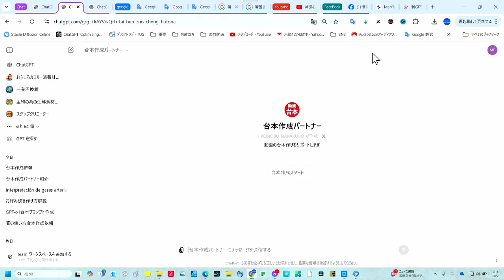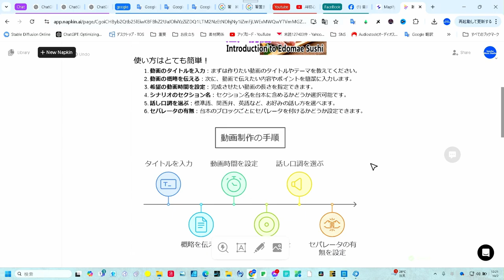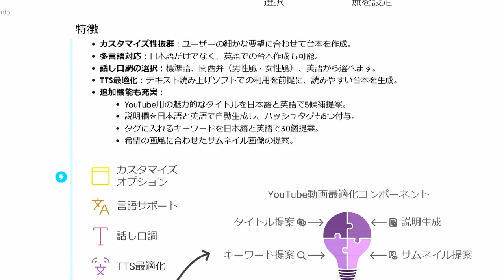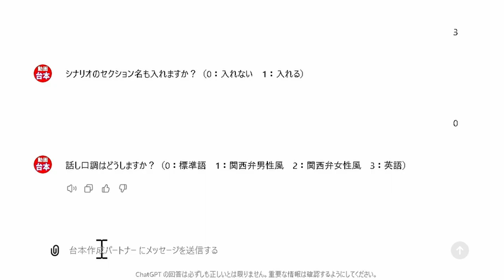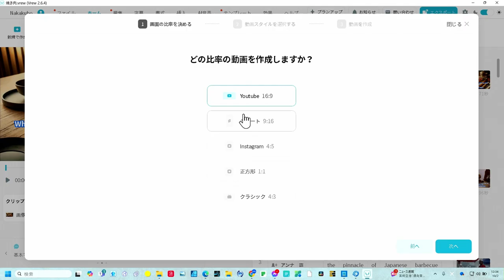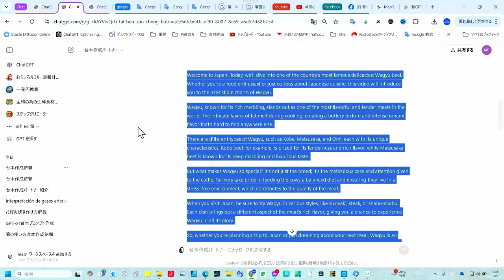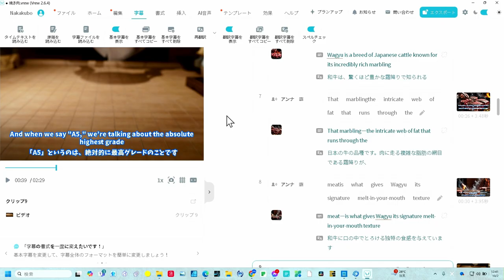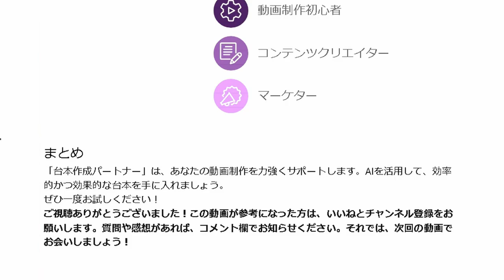【YouTube台本自動生成】驚きのスピードで動画を完成 新GPTs開発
動画制作のハードルを一気に下げる「台本作成パートナー」をご紹介！このAIツールは、動画のタイトル、内容、話し口調など、あなたの要望に合わせて瞬時に台本を生成。動画制作初心者でも、簡単にクオリティの高い台本を手に入れることができます。

特徴：
- カスタマイズ性抜群の台本作成
- 日本語・英語対応
- 話し口調の選択が可能
- YouTube用のタイトル、説明文、タグまで自動生成

台本作成に時間をかけずに、動画制作に集中したい方に最適なツールです！今すぐお試しください！